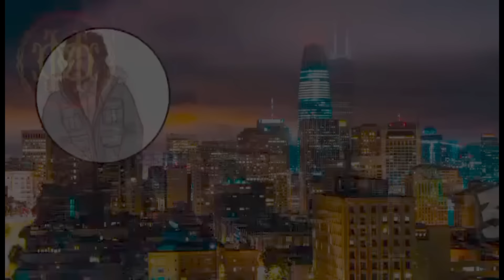Lil Durk - Cuts Members Off OTF Rafiki Responds | Tay Capone on 051 Lil Mick | No Limit Kyro 😱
@swipper3837 @TrenchesNews3837 @LilDurk @otfchannel134 @Rich_ind @Redditor @reddiamond379 @UpdootReddit @RedditCheatingStories4 @SirReddit @RedditStory123a @redditstudios4543 @ValobasarGolpoLover @SenhorReddit @TheRedditNerd ​⁠@ChiraqWar @chiraqrarest2 @ChiraqCentral @KingAkademiks @KingAkFortyseven @kingvon8062 @KINGVADERofficial @raybhandz @mademediamagazine1083 @MadeMediaMagazine @traploreclips @zacktv1 @chicagoscene88 @crime @CrimeTak @LawAndCrime @JCS @lacrimofficiel_ @hindicrimeshow @IRAQ @one_Iraqi_Diary @MBCIRAQChannel @Iraqveteran8888 @اقوى_لاعب @IraqiaNews @ET_iraq @Iraqia.G @EndOfSentence @endoff @kingvon8062 @KingAkFortyseven @AkiraDubs @TheOfficialBillionaireBlack @viralhog @newviralshorts1 @TopViralTalentYT @allurbancentral @abdallah_naser @AhmedFaragala @JuiceWRLD @NoJumper @REAL_JMANE @latinojuelz4942 @MadeMediaMagazine @mademediamagazine1083 @raybhandz @KingGun573 @chrispartlow773 @JayPateBeats @SPDNOO1 @VyacheslavOO @Mikecrack @JesseAndMike @mrmiko2.0 @itsyoungmiko @SakuraMiko @DoctorMike @CodeMiko @MikoMikee @MikoWorldwide @IrannyRodriguez @MohammadItani @IRANINTL @GreaterIran @6ix9ine @GunnarDeatherage @GunnaOfficial @youngthug @LilScoom89 @YungeenAce @Julio_Foolio @NoLifeShaq ​⁠@noli @PoliFoxUwU @Nolimitcom @Nolimitjayxo @gherbo @lilbibbyofficial1535 @JuegaGerman @CrimeTak @ApeCrime @AHumbleSoul @TommyGMcGee @ruskmovies @wittySpace @wittyapparatus @bigmoufjerry1286 @HGamess @SPDNOO1 @VyacheslavOO @MARKOOOOOOOOO @ooo0eve0ooo @topKINOOO @oooOng @fucioustv @YouTube @Fairplay2333Tv @CLRBruceRivers @Rich_ind @ThFrustratedIndian @LilDurk ​⁠​⁠@fbgduck4481 @ansabali-e2w @crooktv202 @LikeNastya_ESP @IULITM @user-cj4gf7bk7e @HBO @AETV @SWAYSUNIVERSE1 @TheCriticalDrinker @DrinkChamps @HASSANCAMPBELL @PPPeter_Official @SETIndia @hahakartvc @CatchingKillers @KillerBean @TheShooterCod2 @ShadowShooter @LMIFLIMZ @kenhgaytv @GayanFacts1M @Booka600 @Memo6OO k)?